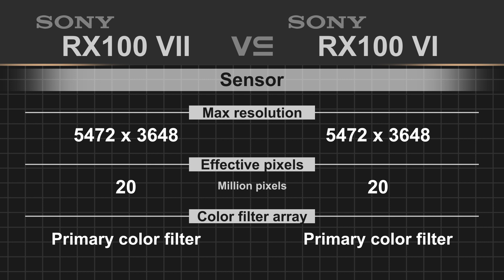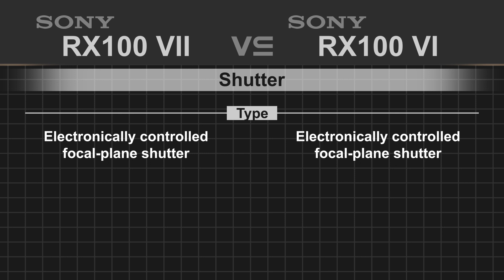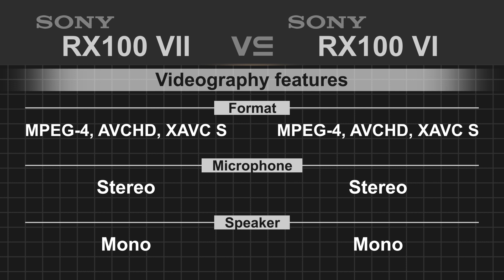Sony RX100 VII vs Sony RX100 VI